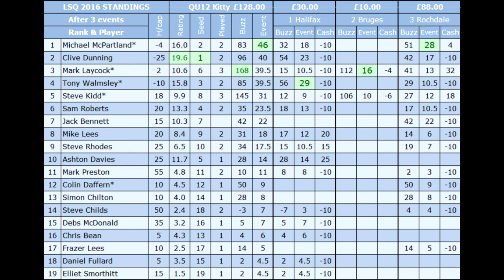LSQ 2016 03 04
LightSpeed Quiz 2016 Tournament 3 North West Championship
from The Eagle, Rochdale
Tilt number 4 - Final.
Hosted by Steve Kidd
To join in, type "LightSpeed Quiz" into facebook
OR TRY